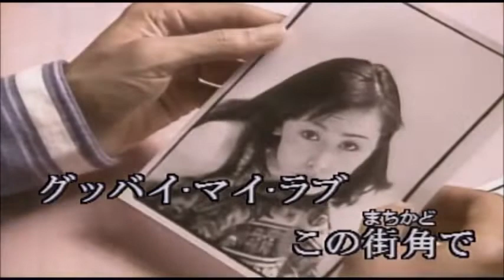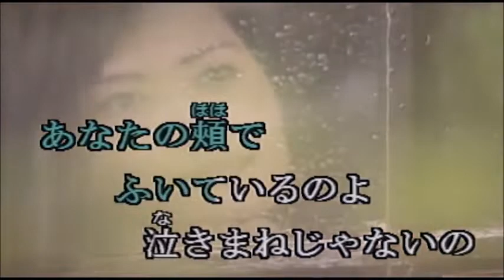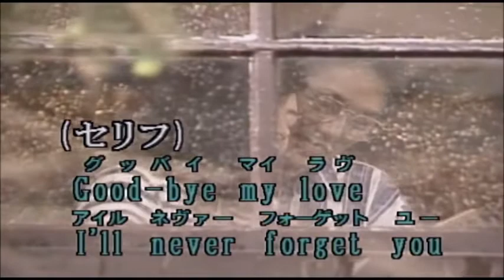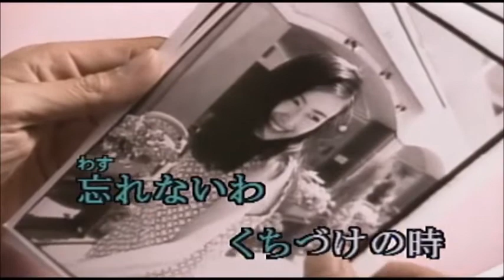「グッド・バイ・マイ・ラブ（アン・ルイス）」カバー by Alan Sekiguchi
カラオケ動画はKaraTube様よりお借りしました。有難うございます。